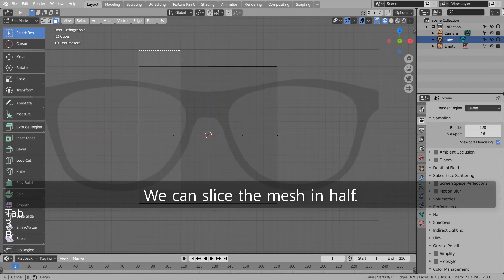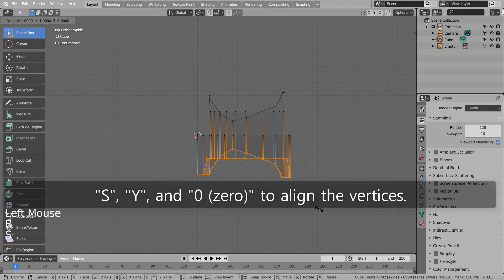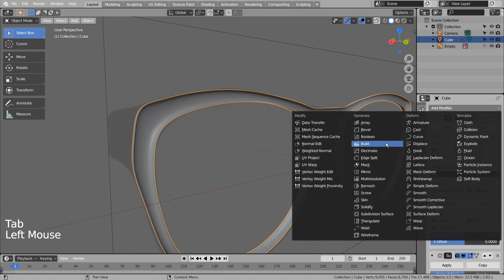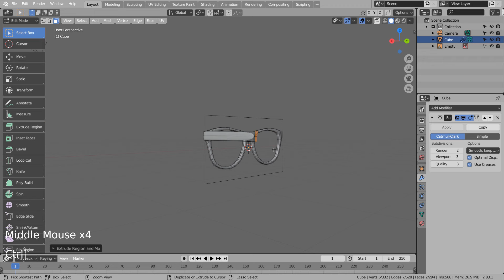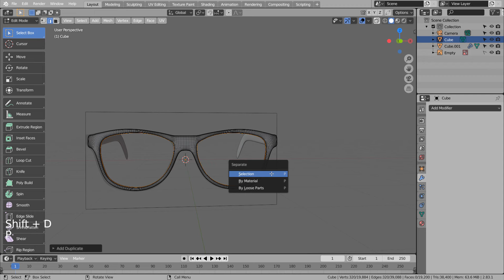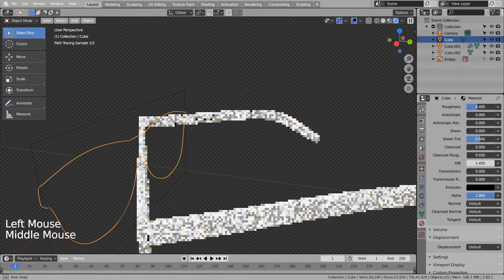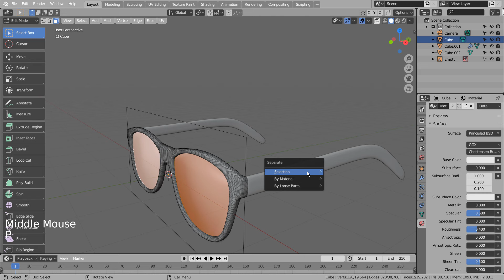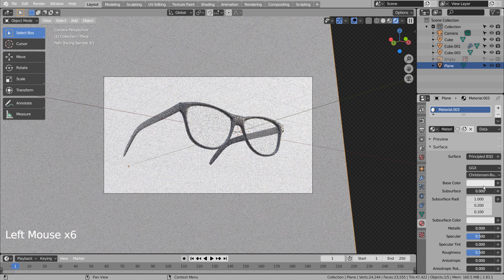A pair of glasses Blender Tutorial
In this tutorial, we'll learn how to model and render a pair of glasses.